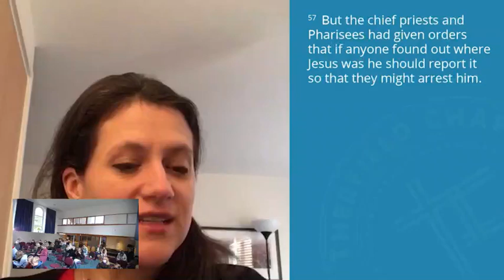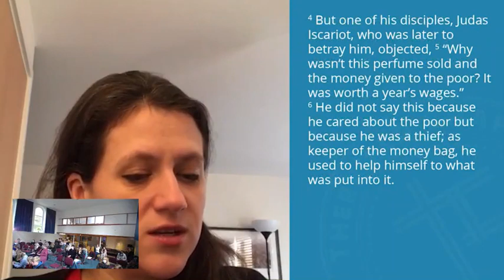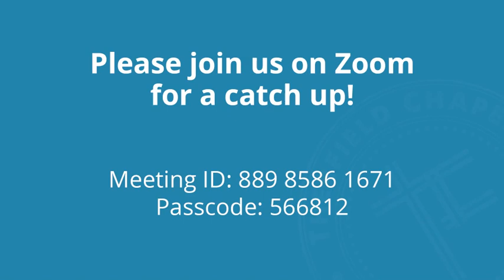Sunday Service - 03/01/2021